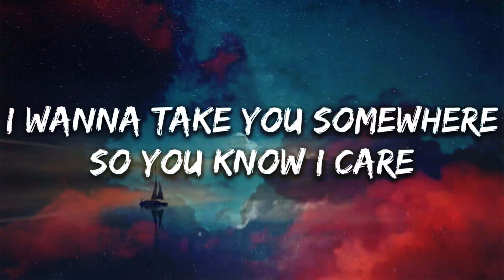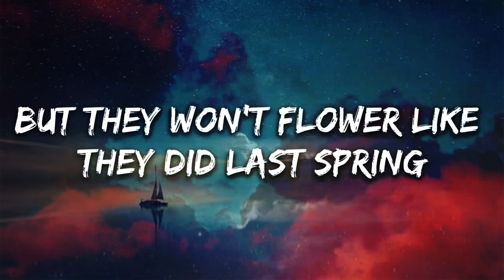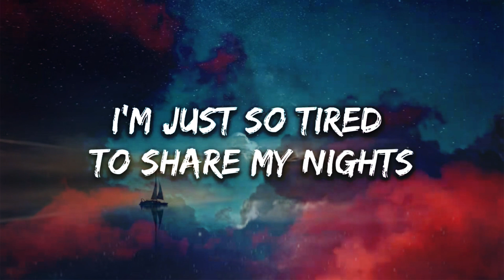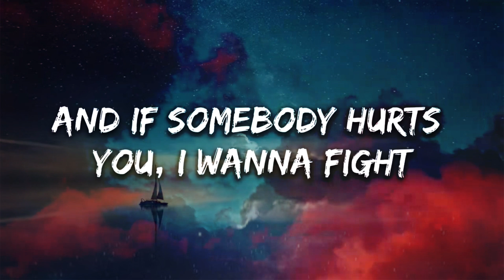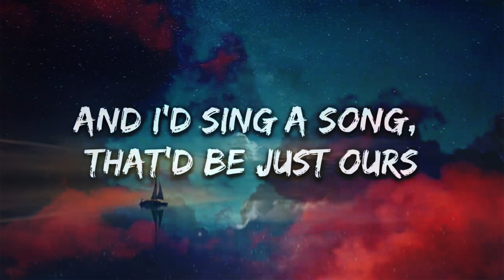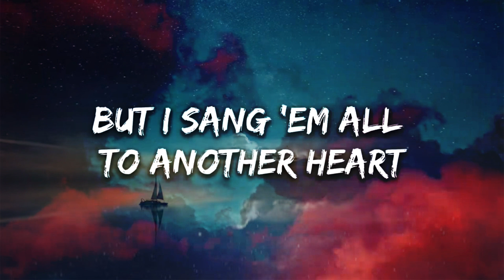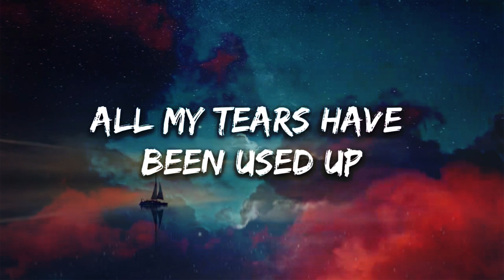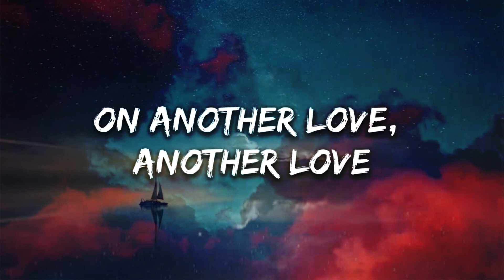Tom Odell - Another Love (Lyrics) | Tracks Lyrics